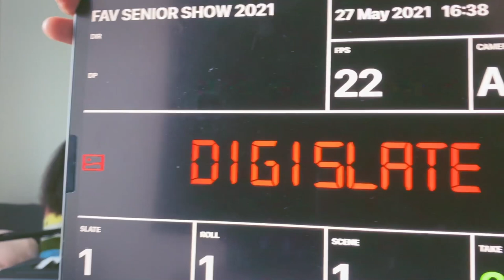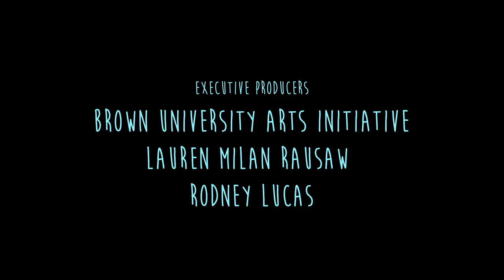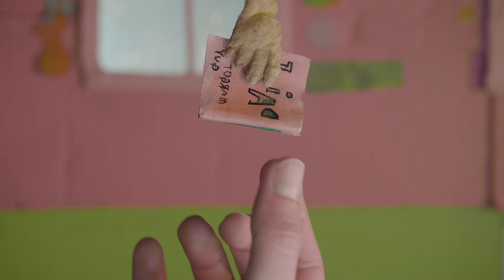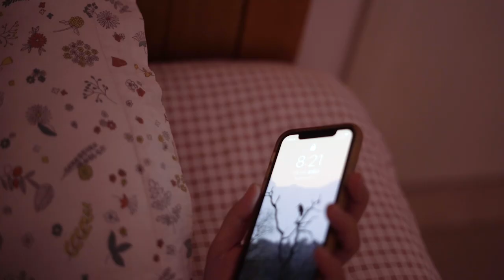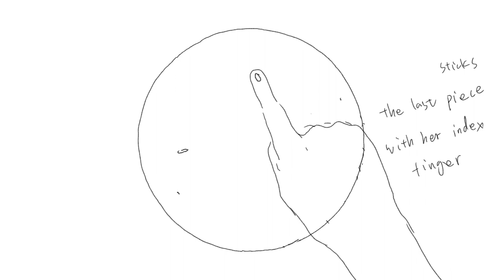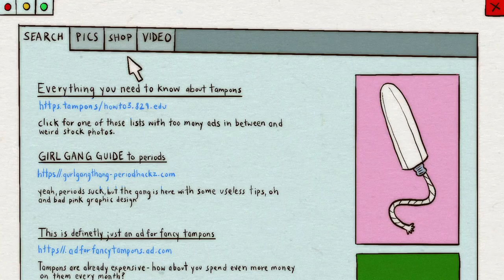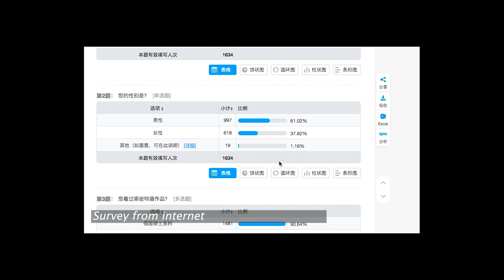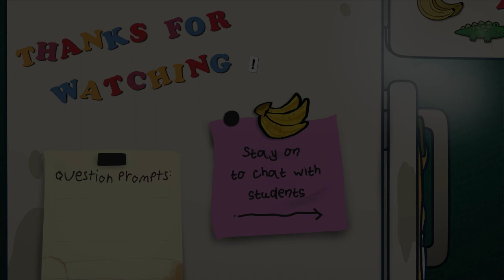RISD FAV Senior Show 2021 - NIGHT 1 (Friday, June 4)